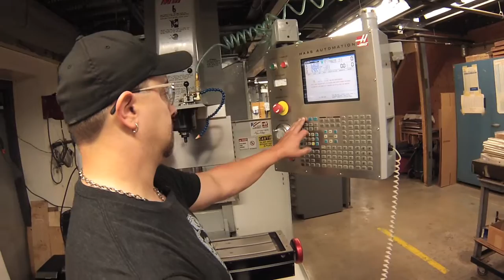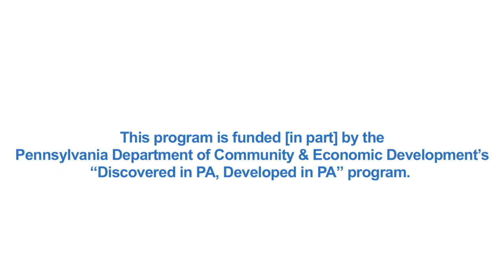DIDI-PA featuring Martin Guitar Co.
The Dream It. Do It. Pennsylvania partners are holding an eighth grade manufacturing video contest for students in Lehigh and Northampton counties. Student groups will be paired with participating manufacturing companies to produce short videos showing the cool things about manufacturing careers. This is a sample video of Martin Guitar Company in Nazareth, Pa., that was created in part by after-school program students from the Da Vinci Science Center (DSC) of Allentown, Pa. Dream It. Do It. Pennsylvania is produced by the Manufacturers Resource Center (MRC) of Bethlehem, Pa.; the Da Vinci Science Center; the Lehigh Valley Workforce Investment Board (LVWIB) of Allentown, Pa.; and the Lehigh Career and Technical Institute (LCTI) of Schnecksville, Pa. eMediaWorks